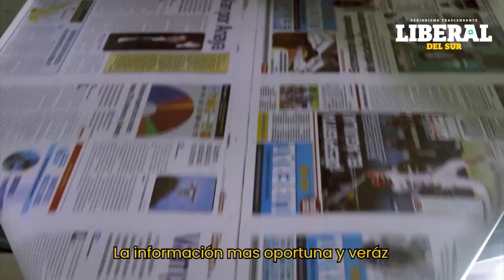Noticiero Jueves 21 de Diciembre de 2023 / Coatzacoalcos